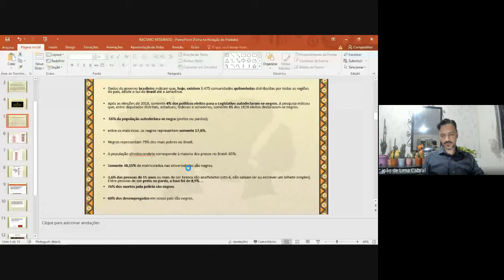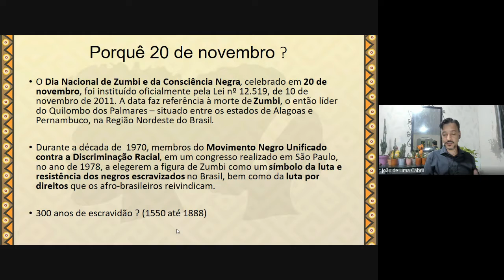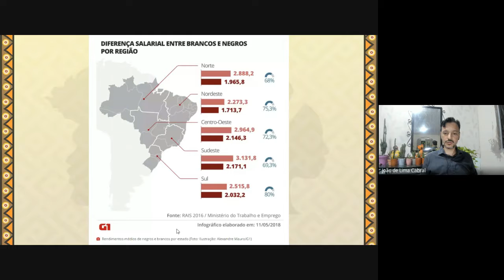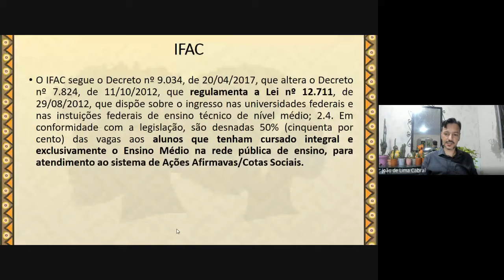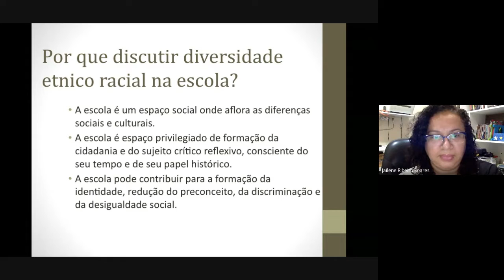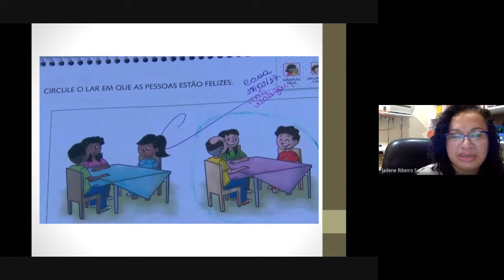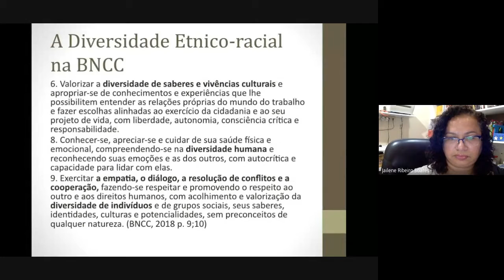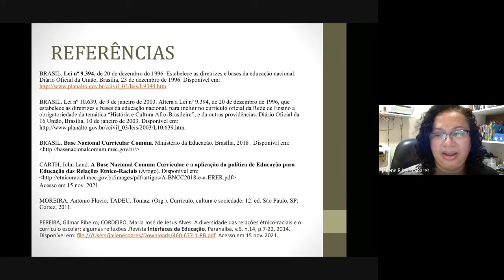Diversidade Étnico-Racial no Currículo da Educação Básica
Evento: "Semana da Consciência Negra"
Tema: "Diversidade Étnico-Racial no Currículo da Educação Básica"
Palestra: Jailene Soares e João Cabral
Mediação: Mara Rykelma
Data: 18/11/2021, às 19h
Instituição: Instituto Federal de Educação, Ciência e Tecnologia do Acre (Ifac)